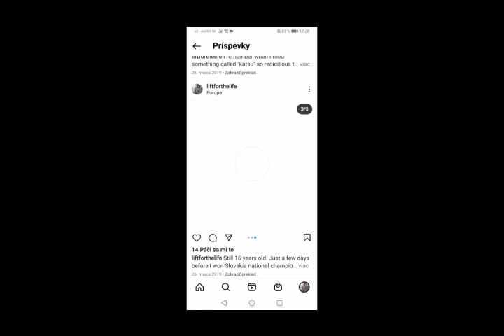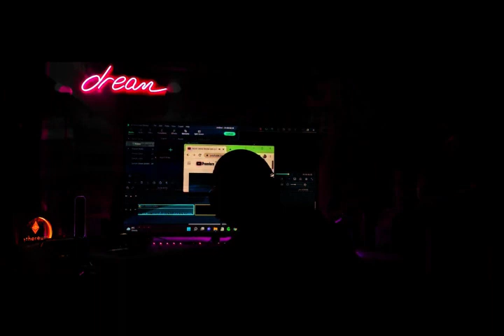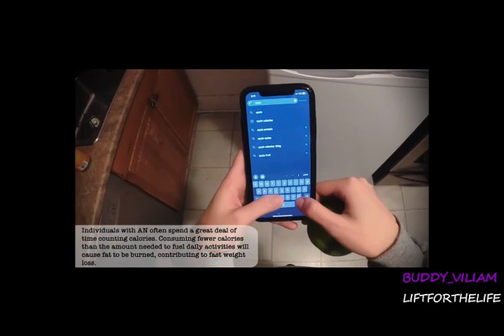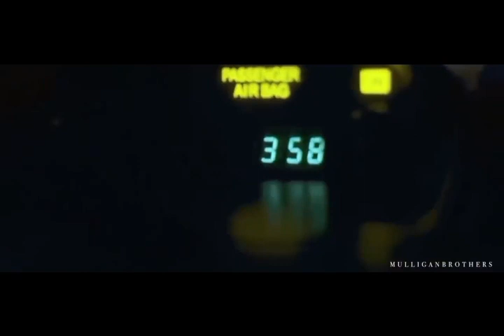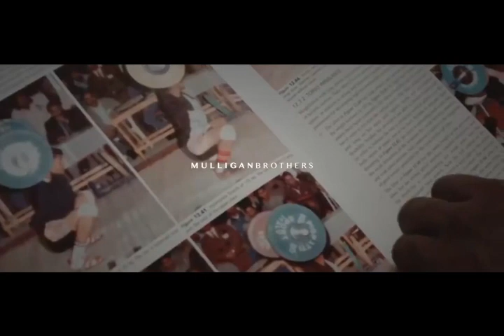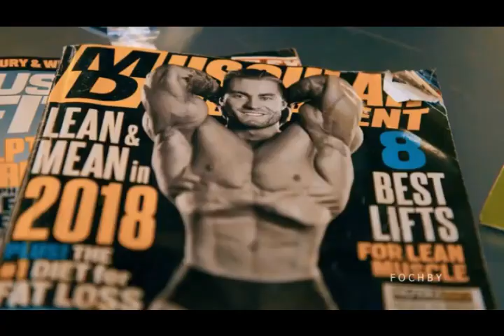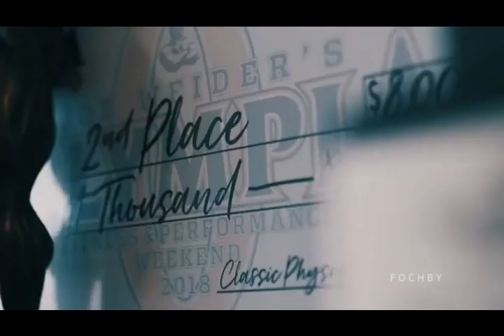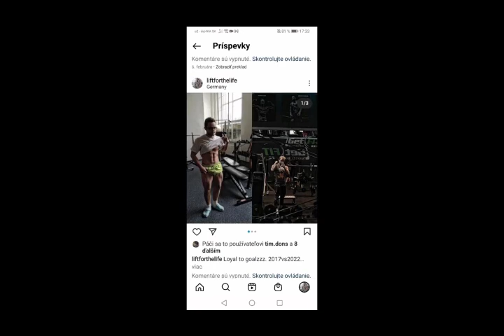GOTT DES NATÜRLICHEN BODYBUILDING - Wie du deinen Körper von Grund auf komplett veränderst - DEUTSCH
ALLES AUF FITNESS HÖRBUCH

Ich lese mein Buch auf Englisch, in dem Sie kostenlos alles hören, was Sie auf Ihrer Fitnessreise wissen müssen. So müssen Sie nie wieder teure Koahs für einen Kampf im Fitnessstudio bezahlen.

Der Podcast wird in mehreren europäischen Sprachen produziert.

Wenn Sie meine Arbeit unterstützen möchten, folgen Sie mir auf Instagram: buddy_viliam

Oder kaufen Sie mein Buch über Amazon als Kindle oder PDF über IG DM

00:00 Einführung I.
02:00 Warum ist das ein mehrsprachiges Buch?
11:00 Wer bin ich?
17:00 Wer ist der beste Fitnesstrainer?
20:00 MVP Ergänzungsleitfaden II.
1:32:00 Hormone wie der natürliche Gott des Bodybuildings III.
1:51:00 Fuck this shit AKA Drugs in Sports IV.
2:02:00 Iss, als würde dein Leben davon abhängen V.
2:40:00 Warum sehen Sie beim Diäten schlechter aus als vorher? VI.
2:44:00 Alles ist in dir verschlossen VII.
2:45:00 Trainiere wie ein Champion VIII.
3:55:00 Mindse ist absolut alles in Sport IX.
4:05:10 Aktive Regeneration X.
4:05:50 Dämonen in deinem Kopf AKA Essstörungen XI.
4:23:00 Wie man seinen Körper schrittweise von Grund auf verändert XII.
4:27:00 Ein paar Worte von mir. Kannst du von mir gecoacht werden? Sei ein verdammter Krieger!

⚠️Dieses Video dient der Unterhaltung, nicht der Monetarisierung. Ich möchte nur, dass die Menschen alle notwendigen Informationen und Motivation haben und ihnen helfen, ihr Leben zum Besseren zu verändern. Ich wünschte, ich hätte so etwas gehabt, als ich völlig ausgebrannt war und nicht an eine bessere Zukunft glaubte. Wenn Sie ein Problem mit urheberrechtlich geschützter Musik haben, die in diesem Video verwendet wird, kontaktieren Sie mich bitte per E-Mail: Ich werde ein Video nicht entfernen, weil ich Monate gebraucht habe, um es zu erstellen, und ich teile nur eine positive Nachricht und Ihre Hintergrundmusik hilft mir dabei. Wenn Sie der Autor dieser Songs sind, stellen Sie sich das so vor, als würden Sie kostenlos für sich selbst werben. ⚠️

Support my journey and my good fight!🎢

I appreciate every single donate even one cent will help me to stay motivated and keep up inspirational and motivational content for you. All I do I am doing absolutely for free while working 2 day jobs. You can help me to reach freedom so I can create more content for you. Even 1€ is real help for me. If 1000 people send me 1€ that is one month of living expenses for me! So thank you guys. :)

IBAN EU: LT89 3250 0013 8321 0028 (Swift Revolt21)

⚠️Binance smartchain tokens (BSC)⚠️
USDC: 0xEE1C279021bA72458B6005a36090F378e3c3cc87
ETH: 0xEE1C279021bA72458B6005a36090F378e3c3cc87
BTC: 0xEE1C279021bA72458B6005a36090F378e3c3cc87
⚠️Cronoschain tokens (CRO20)⚠️
0xb6F29F4bD643a18a8bE0159b446D09AFfc532dD9
⚠️Ethereum tokens (ETH20)⚠️
0xb6F29F4bD643a18a8bE0159b446D09AFfc532dD9

Or buy my book via Amazon as Kindle or PDF through IG DM

EVERYTHING ON FITNESS AUDIOBOOK

I am reading my book where you will hear everything which is important to know on your fitness journey for free. So you will never have to pay expensive coahces ever again an struggle in gym.

Listen on youtube in your mother language: (Audiobook is anvaible in 13 languages.)

Stay strong Brothers !

Your buddy. 🫠